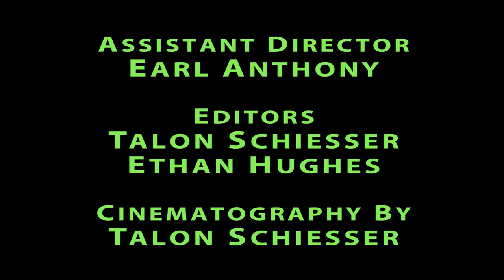THE KILLER TRASH CAN by Ed Studios & The Raccoon Squad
A killer trash can hunts down kids one by one.  Who is in the trash can? Will any of the boys survive?